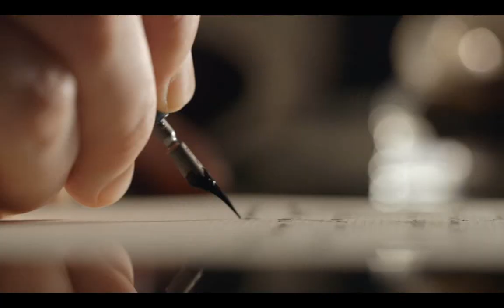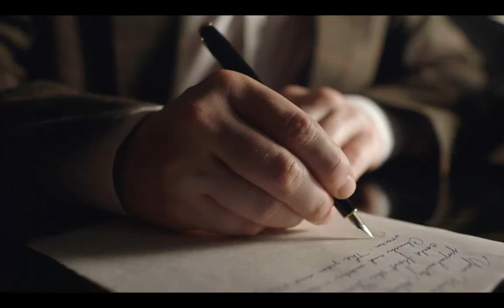PRINCESS DIANA MANIA 2